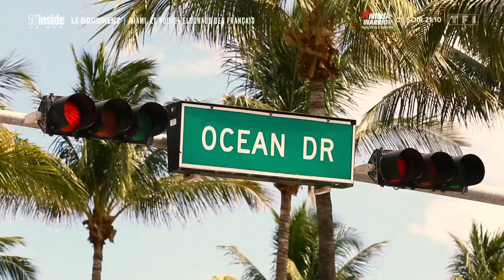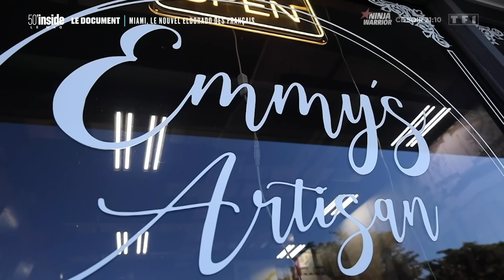Miami, le nouvel eldorado des Français | 50’Inside | Le doc d'Inside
Il y a ces Français qui quittent la métropole pour l’Asie du sud-est, vers les plages balinaises, et il y a ceux qui partent de l’autre côté : sur la côte-ouest américaine. À Miami, ces Français profitent d’une ville dynamique, ensoleillée toute l’année, parfaite pour vivre leur rêve américain.